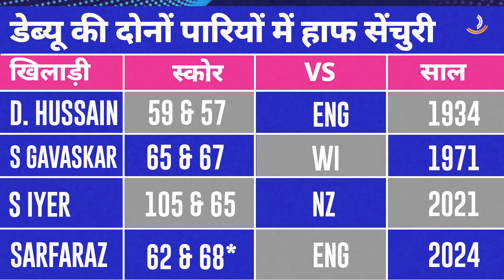India vs England Debut Test में ही Sarfaraz Khan ने Team India में जगह कर ली पक्की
क्रिकेट मैच की सभी अपडेट जानने के लिए जुड़े क्रिकेट ज्ञान के साथ। यहां आपको मिलेगा प्री मैच, मिड इनिंग्स और पोस्ट मैच एनालिसिस के साथ-साथ हमारी टीम देगी आपको पल-पल की जानकारी।

क्रिकेट ज्ञान के साथ बढ़ाए अपना GYAN, तो किस बात का है इंतजार फौरन सस्कॉइब करें CRICKET GYAN।